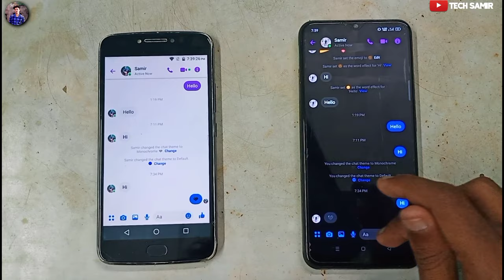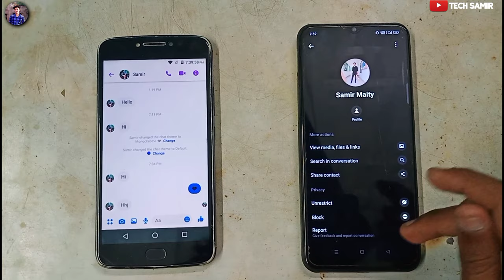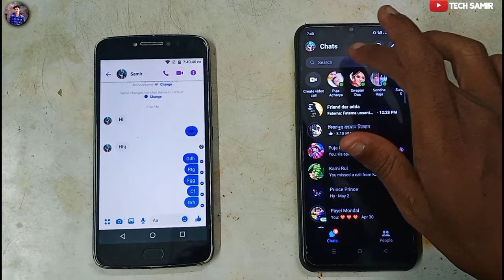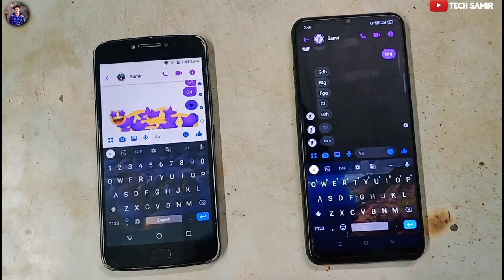Massanger Restrict Option | how to use massanger restrict option | massanger restrict kya hai